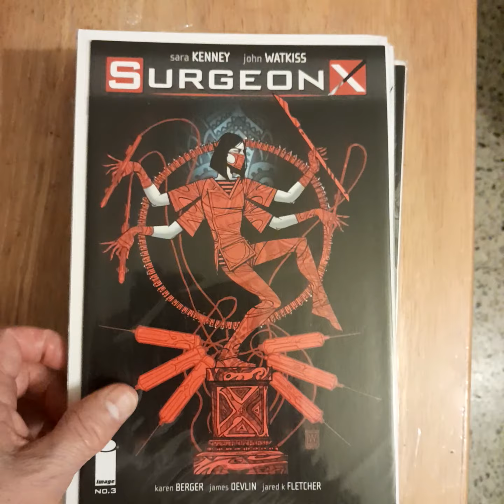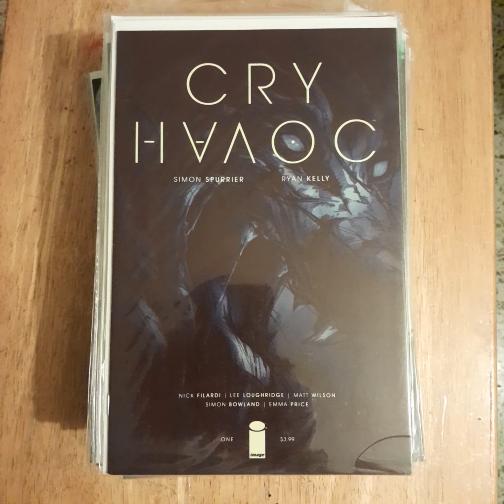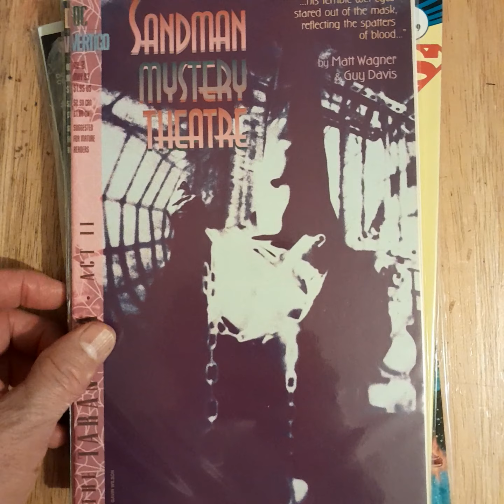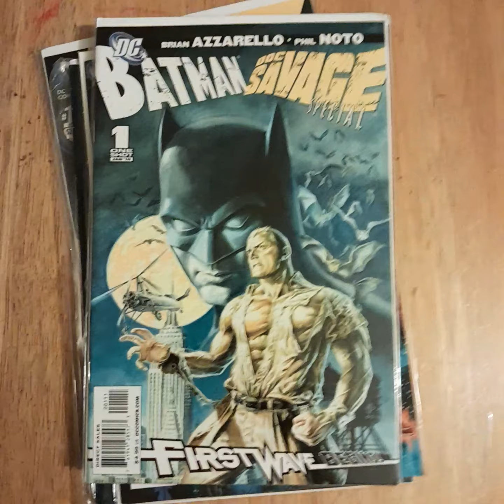My Latest Comic Book Haul From Orlando, Fl. While Visiting My Daughter. Various Comic Book Shops.